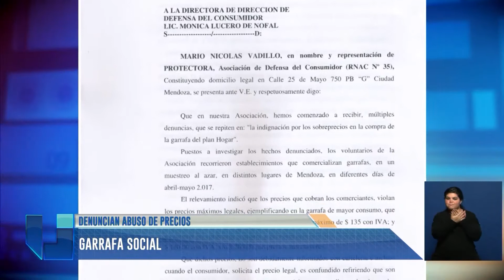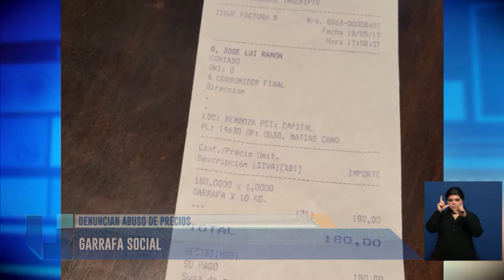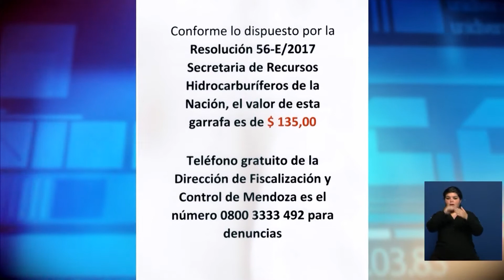El análisis por el aumento de la garrafa de gas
Denuncian abuso de precios en la garrafa social. Habla el titular de la ONG Protectora, José Ramón. Mirá el video.